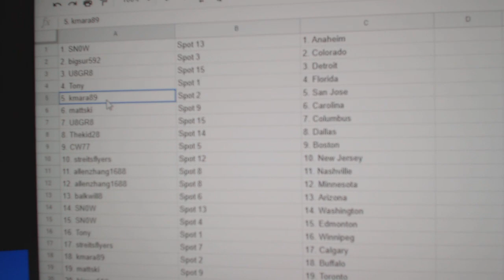Team Randoms - C&C GB #12,463